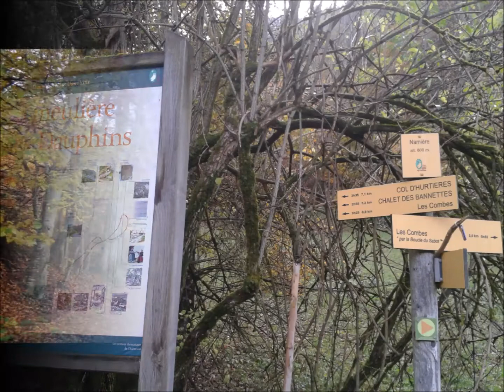Rochers de Chalves (Chartreuse)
Départ de Saint Martin par Namière
 Dénivelé1200 m